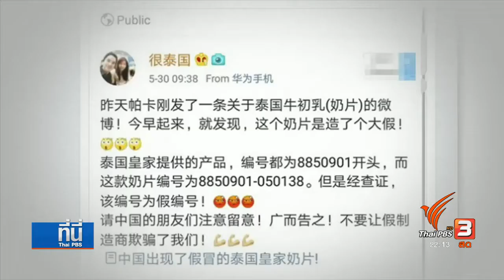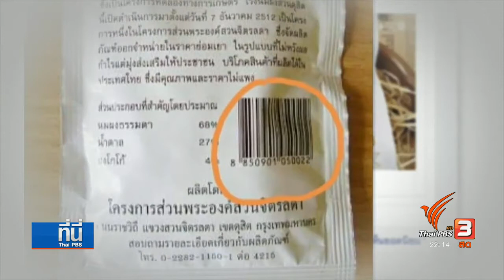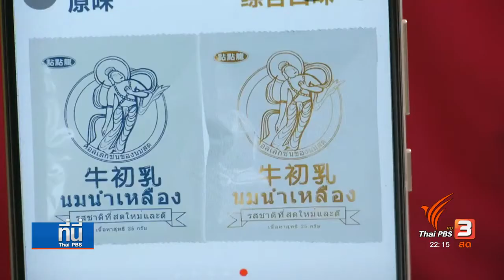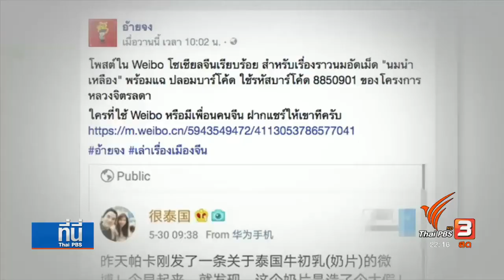ตรวจสอบนมอัดเม็ดจีน คล้ายนมอัดเม็ดไทย